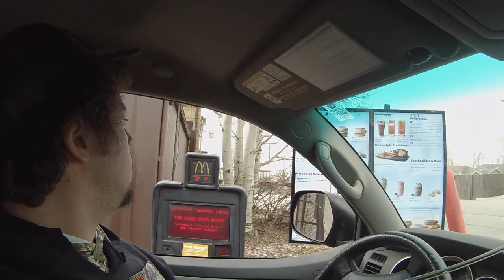NORTH PLATTE SPECIAL - Wyoming Fly Fishing And Camping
Fly fishing and camping trip to the North Platte in Wyoming.